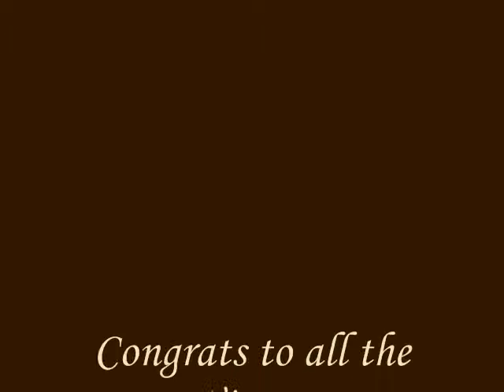SABC Richburg Conformation Saturday March 08